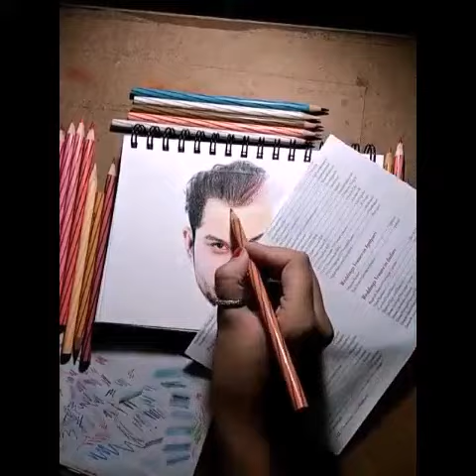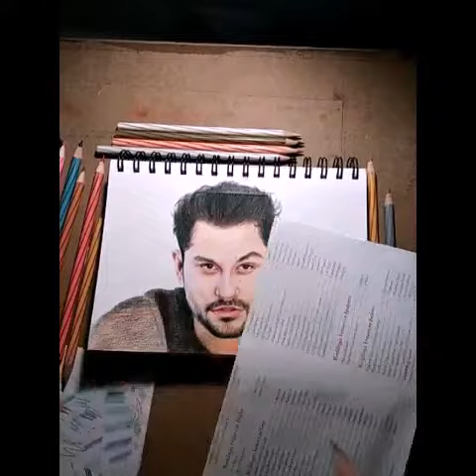Art18 presents real-like sketch of Actor Kunal Kemmu by Bhumika Sharma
Here is another masterpiece by Bhumika Sharma where she has created a real like sketch of actor Kunal Kemmu.